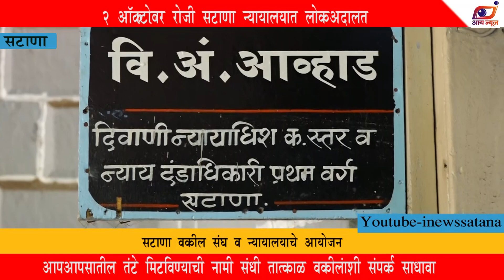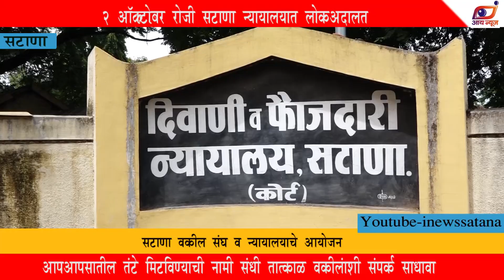2 ऑक्टोबर रोजी सटाणा न्यायालयात लोकअदालत,तात्काळ वकीलांशी संपर्क साधा